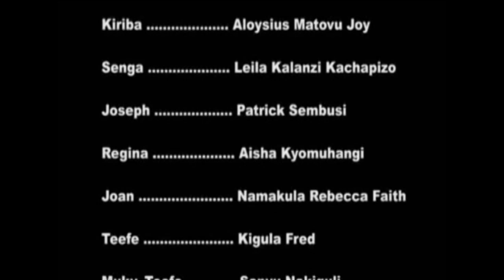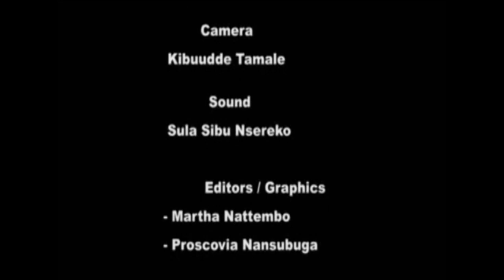BYANSI ORIGINAL EPISODE 74